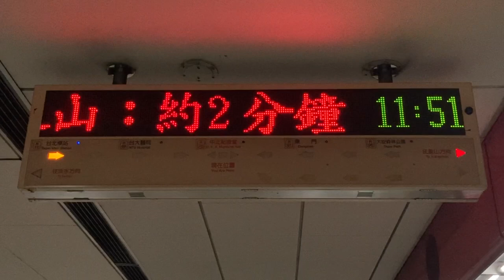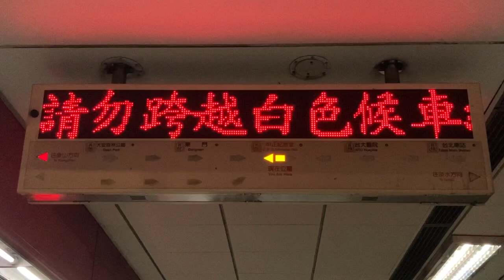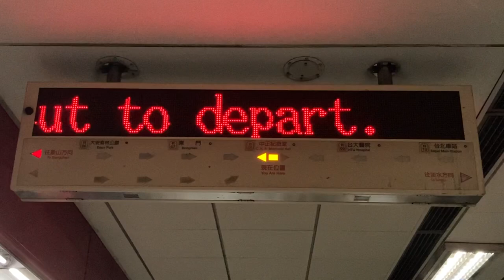台北捷運(台北MRT) 淡水信義線 中正記念堂站(中正記念堂駅) 旅客資訊顯示看板(旅客案内表示板・発車標) LED顯示器(LED電光掲示板)